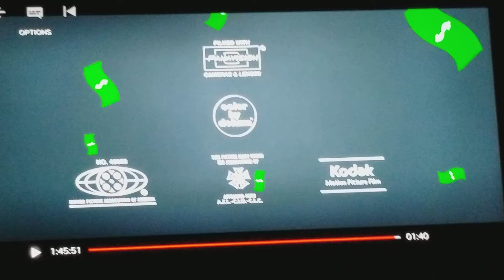Sony Make.Believe/After End/Columbia Pictures (2010)